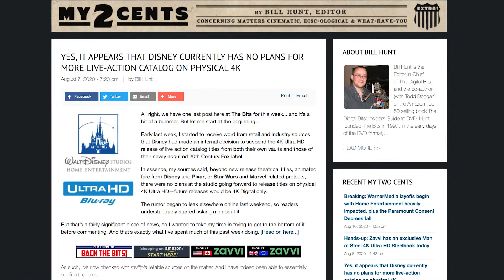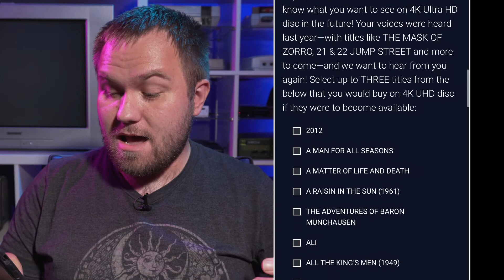4K BLU-RAY UPDATE: Disney Responds BACK! Plus Sony Asks What You Want on 4K Blu-ray!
Disney issues a statement regarding the thedigitalbits.com scoop on Disney no longer releasing 4k blu-ray titles. We'll talk about the latest update and what this means for physical media.